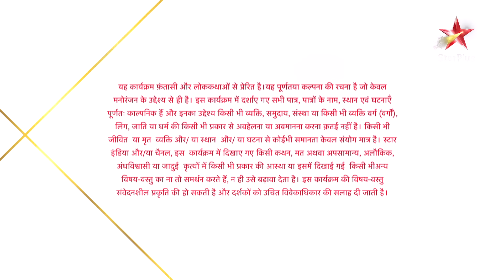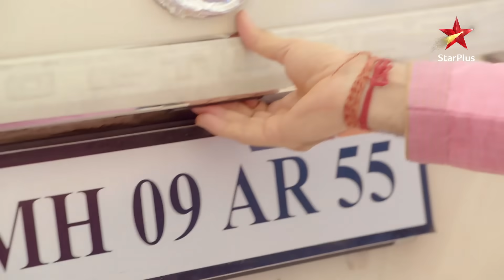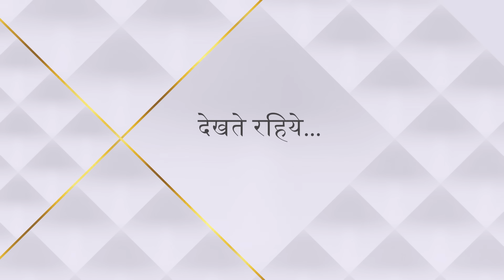Nazar | नज़र | Rathod mansion mein aaye Pratima ke bhakt!